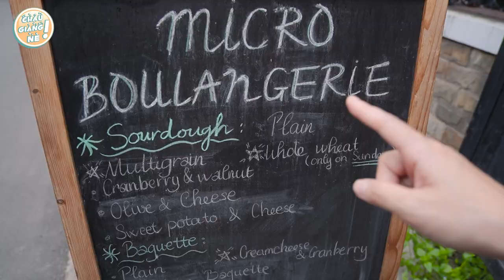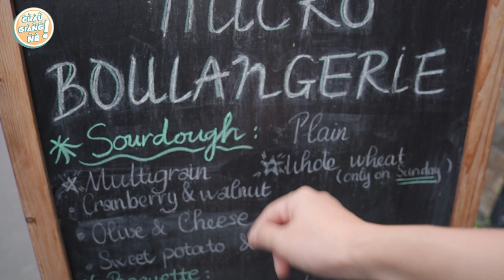1 Ngày ở Quận 2: Cafe, Tiệm bánh, ném Rìu, lên đồ đi tiệc - 1 ngày vui hết nấc của mình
Chưa bao giờ mình hết yêu quận 2 mọi người ạ, hôm nay mình sẽ dẫn mọi người cùng mình đi vi vu quận 2 nha. Mọi người nhớ xem đến cuối clip coi tui biến hình nhaaaaaa